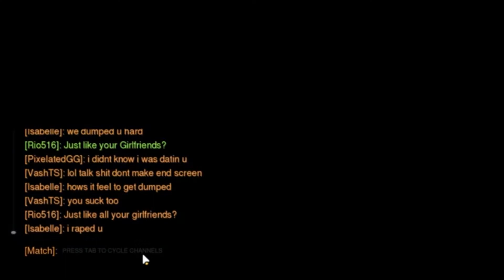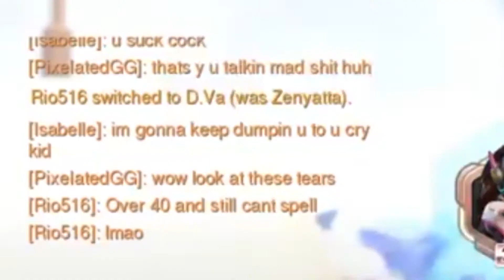Chumped and Dumped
Global Elite my ass